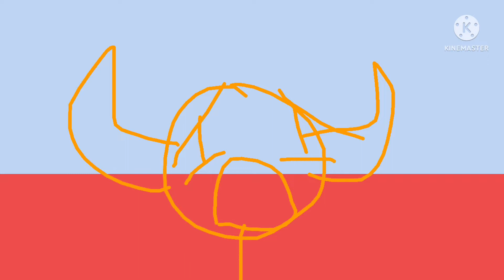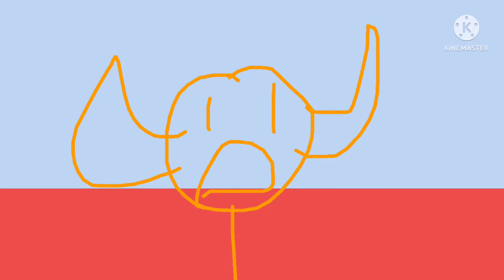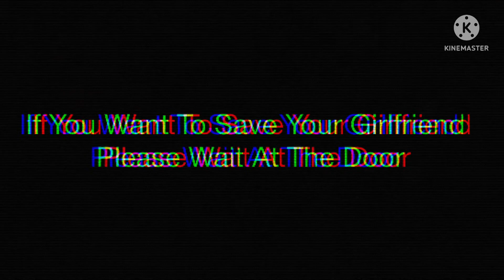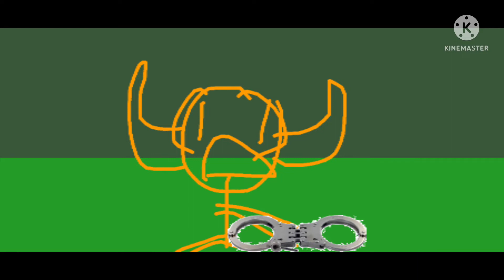Just Justin Episode 9: Missing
Justin Went Into Stella’s Apartment But When He Went inside Stella Was Gone. Meanwhile Justin Discover A VHS Tape That Leads The Secret To Stella’s Location. I Will Give You A Clue. It’s Starts With A (W)